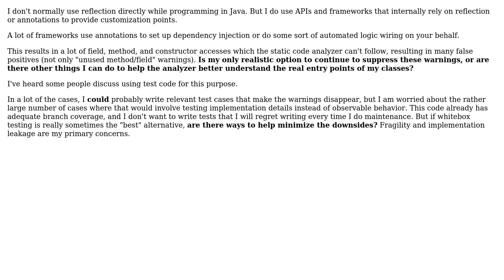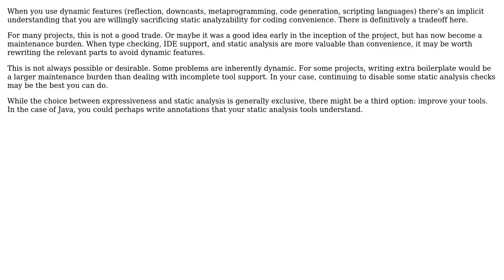Effective ways of dealing with static analyser warnings caused by incidental use of reflection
Software Engineering: Effective ways of dealing with static analyser warnings caused by incidental use of reflection

With thanks & praise to God, and with thanks to the many people who have made this project possible! | Content (except music & images) licensed under CC BY-SA | Music | Images & others | With thanks to user Tim Seguine user amon and the Stack Exchange Network Trademarks are property of their respective owners. You are responsible for your own actions.